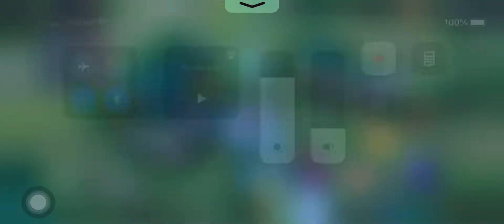Test game || Laville tiệc bãi biển!